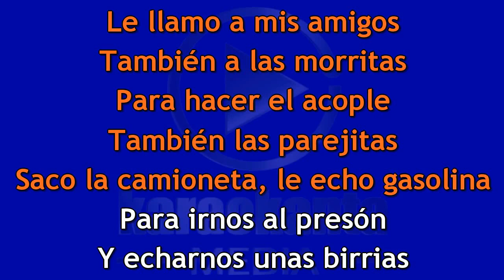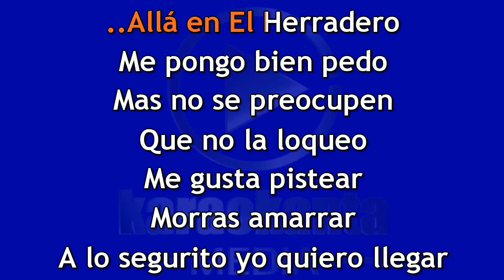Karaokanta - Conjunto 4 Norte - La cumbia del presón - ( Demo )